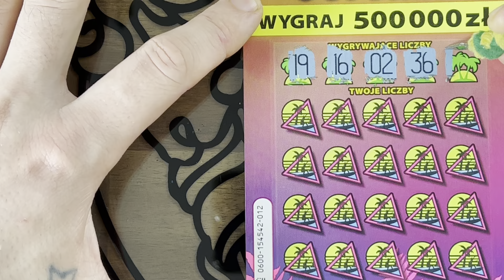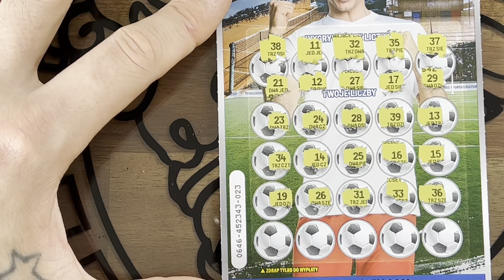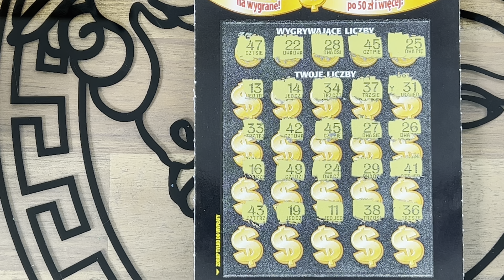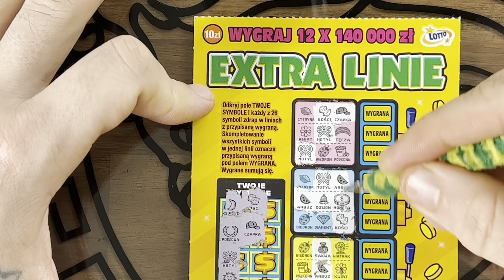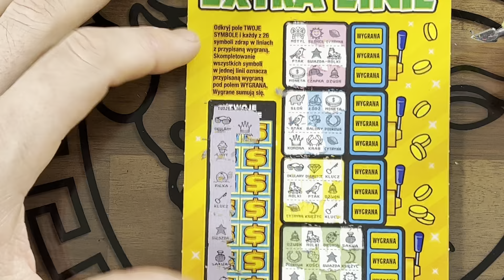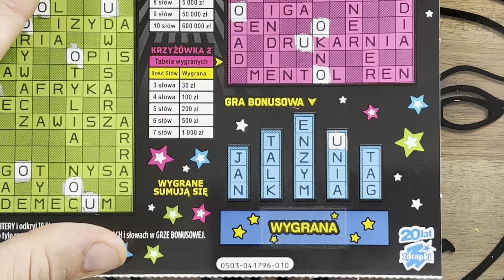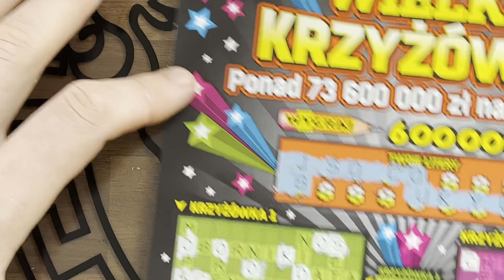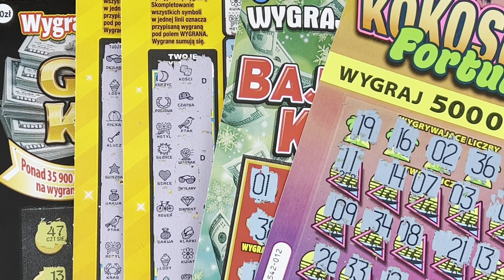SAME SUPER WYGRANE A JEDNA ZE ZDRAPEK TO HIT zdrapki dodektv lotto zdrapkilotto wygrana 🙏